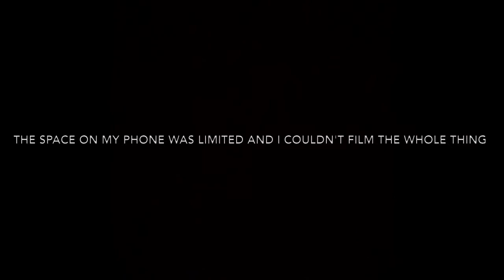| PERFORMANCE DAY | SALSA WEDDING!!